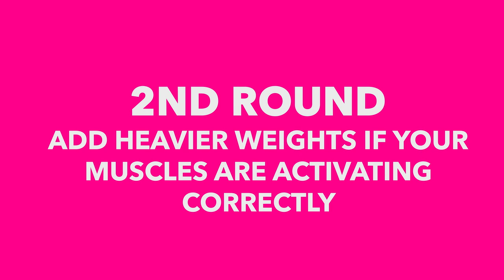7 MIN TOTAL BODY! Full Body Workout At Home | Dumbbells Only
We're taking you back to Croatia with us for this amazing full body workout!
🍑 Booty Bands® & Barbells🍑Created by Women for Women!  Passionately creating Lifelong Transformations, no matter your Age, Genetics, or Level.   Welcome to the Booty Brigade!